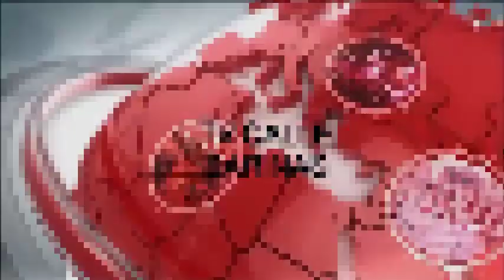BRIAN CORREDOR COORDINADO LOCAL JUVENTUD POR LA LIBERTAD